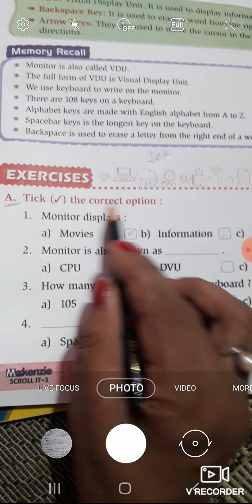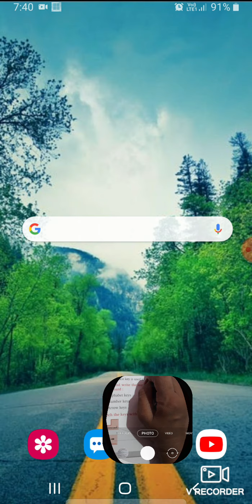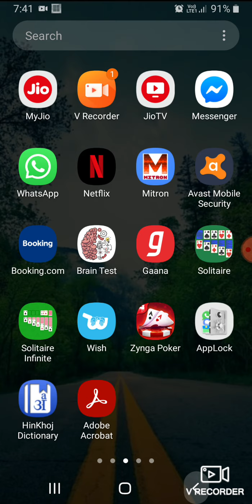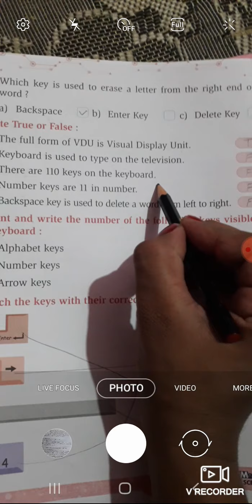1st class computer chapter-3 ex.